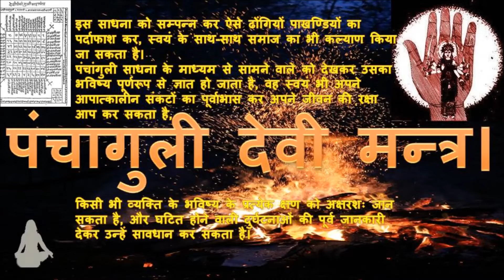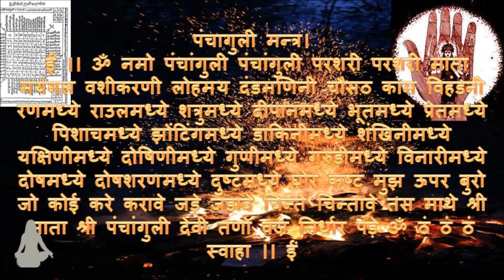श्री पंचांगुली देवीं मन्त्र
जिसे सिद्ध करके व्यक्ति त्रिकाल द्रष्टा बन जाता है, अगर पूर्ण श्रद्धा और विश्वास के साथ किया जाये तो यह साधना शीघ्र ही सफलता प्रदान करती है , यह साधना पूर्ण सात्विक साधना है जिसे स्त्री - पुरुष कोई भी सिद्ध कर सकता है !
पूर्ण सिद्धि सफलता के लिये पंचांगुली साधना को 3 चरणों में करना चाहिये !
इसे हम पंचांग की देवी की साधना भी कह सकते है, यह एक ऐसी विद्या है जो मनुष्य की चैतन्य शक्ती को जाग्रत कर देती है. जिससे वह सामने वाले के मष्तिष्क व विचारो से जुडने लगता है. और भविष्य के अज्ञात रहस्य उसके सामने खुलने शुरु हो जाते है.
दिव्य दृष्टि प्राप्त करने की अद्भुत साधना जब दृष्टि प्रभाव से भूत-भविष्य, वर्तमान का ज्ञान हो जाता है । पंचांगुली साधना केवल पांच अंगुलियों और हस्तरेखा सिद्ध करने की साधना नहीं है। पंचांगुली देवी वह शक्ति है, जो साधक के भीतर एक चैतन्य शक्ति जाग्रत करती है, साधक अपने आप में जानकार होता हुआ स्वयं के साथ-साथ, दूसरों के बारे में भी जान सकता है पंचांगुली मूलतः सम्मोहन की साधना है।
भविष्य के अज्ञात रहस्यों को जानने वाली यह विद्या है, जिसे प्रत्येक ॠषि ने सिद्धि किया था। इस विद्या के प्रमुख प्रवर्तक – अंगिरस, कणाद और अत्रेय थे।